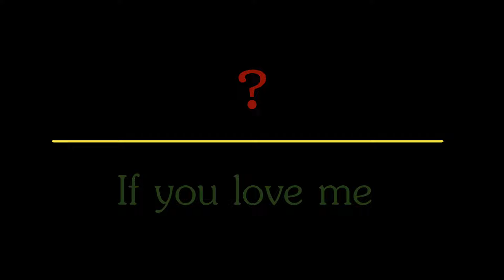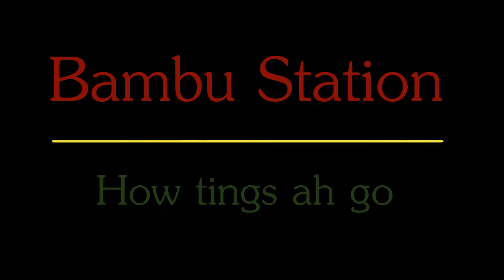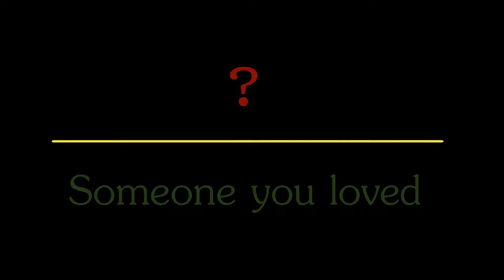#11 Reggae from The Resistance, Hirie, Kash'd Out, Bambu Station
0:00 The Resistance - Flower
4:35 Hirie - Im high
9:04 Kash'd Out - New Love
13:50 The Resistance - Nice & Sweet
16:50 If You Love me
20:30 Bambu Station - How tings ah go
25:04 Someone you loved